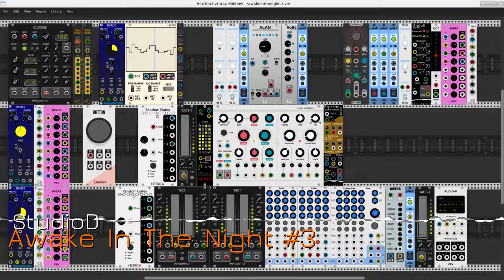Awake In The Night 3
Once again it's Elements at the front & center of things. And once again we have Rings (aka Annuli) and Clouds (aka Smoke) helping out.

The core of this patch is a processing structure that begins with the output from a Dronez module. That sound is unheard in its raw state. Instead, it is routed to the Elements synthesizer for the first step in a 2-stage process. The audio output from Elements is sent to the mixer and to the Clouds/Smoke module in its spectral processing mode.

The Rings/Annuli module is the central part of an instrument designed to produce random bursts of pitched noise. The musical purpose offsets the long sounds created by the primary instrument (see above), and the bursts are kept intentionally at low levels.

The patch is a generative design that requires no intervention. Once the big Button is pressed the music begins. The mix is automated except for the main mix level, the operation of which is the only intervention needed on the user's part.

Recorded with ecasound, edited with mhwaveedit, on Fedora 23 (Linux).

The dramatis personae:

Audible Instruments - Modal Synthesizer (aka Elements)
JW-Modules - Quantizer
mscHack - Dronez
NYSTHI - Mverb
PdArray - ~array
Repelzen - Re-burst
RJModules - Button
Skrylar - ALAN, Volts
Southpole - Annuli (aka Rings), Smoke (aka Clouds)
Squinky Labs - Form, ExFor
Stoermelder - uMap
SynthKit - Clock Divider
VCV - Octave, 8vert, Audio-8

Ut semper, gratias maximas vobis ago totis.